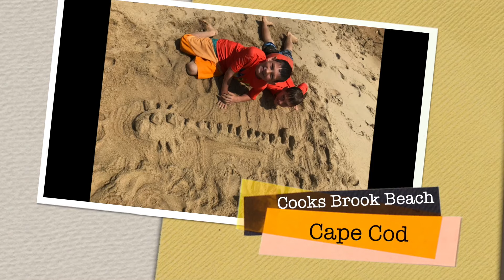Cycling to Cooks Brook Beach, Eastham, Cape Cod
Cycling to Cooks Brook Beach, Eastham, Cape Cod.  Seems everyone rides their bikes at Cape Cod.  No side walks but cars are respectful.  We had a vacation rental 6 blocks from this beach.  Tide was coming back in at time of this video and there were crabs everywhere!  Watch your step!